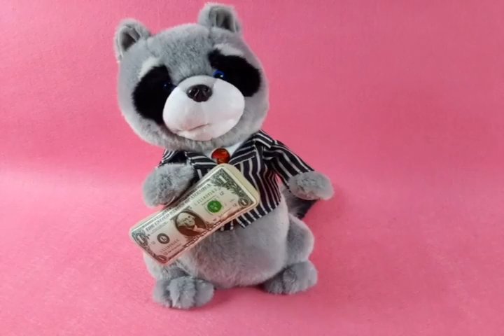Singing and dancing musical toy MILANO THE RACOON (E 005)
This charming racoon knows the value of money. If you want Milano to sing and dance for you, give him the plush bundle of dollars in his paws.

Our singing and dancing musical toys are a great gift for kids and adults for any occasion. They are made of high-quality materials and perform well known world hits as well as new creative songs and sounds.